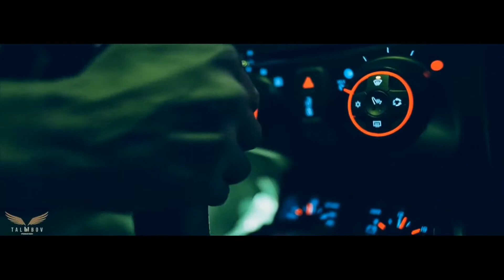JVLA - Such a Whore (Stellular Remix) | Models & Car's Showtime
⭐️⭐️⭐️ StreeT Mafia - For you to enjoy | Car Music Selection | Deep House | Car Meetings | Car Compilations | Bass Music and more with Stunning Videos ⭐️⭐️⭐️